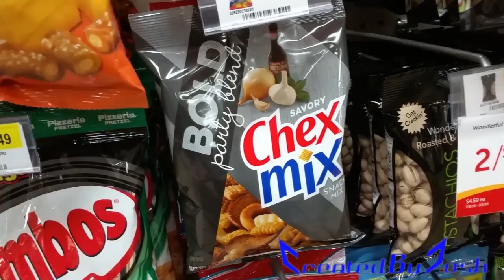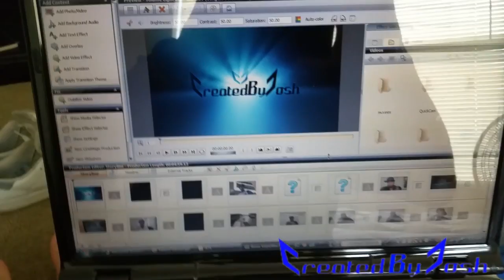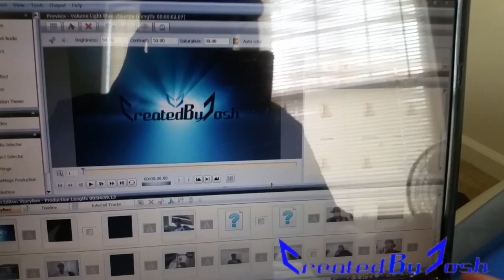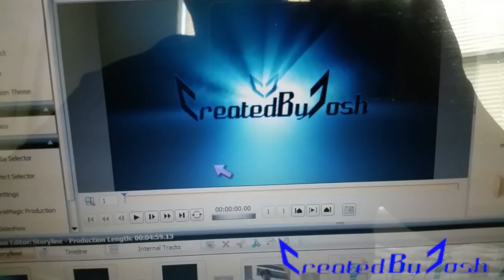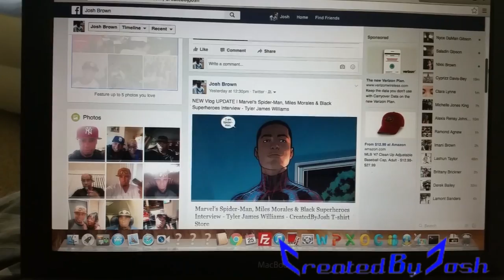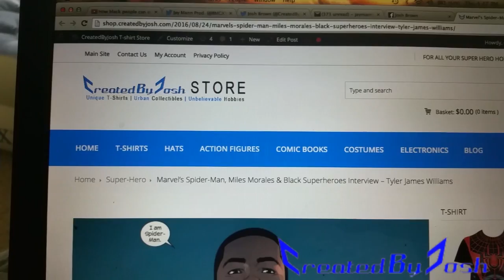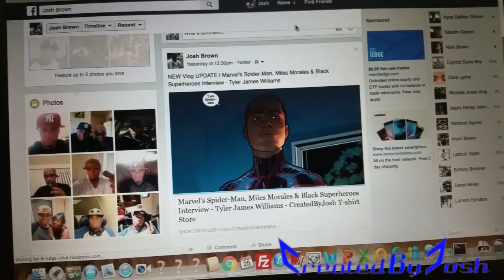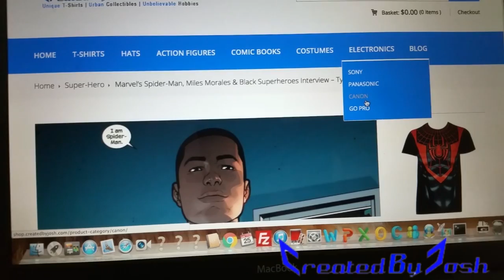Vacation Time on NW Indiana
Enjoyed my Vacation in Tampa - ATL - N W Indiana - Chitown - Time to Grind - Get your Tech Needs at CreatedByJosh.com - Get your cool t-shirts +